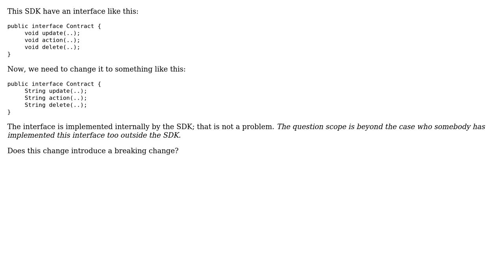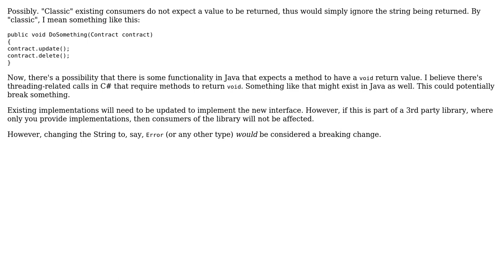Could changing the return type from void to string introduce breaking changes?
Software Engineering: Could changing the return type from void to string introduce breaking changes?

With thanks & praise to God, and with thanks to the many people who have made this project possible! | Content (except music & images) licensed under CC BY-SA | Music | Images & others | With thanks to user rnrneverdies user CurtisHx user Carl Manaster and the Stack Exchange Network Trademarks are property of their respective owners. You are responsible for your own actions.